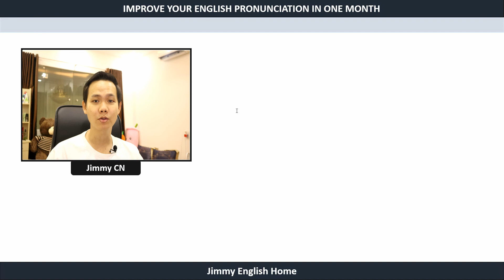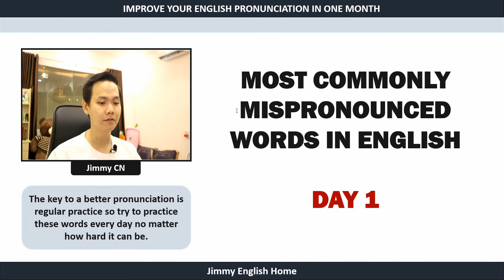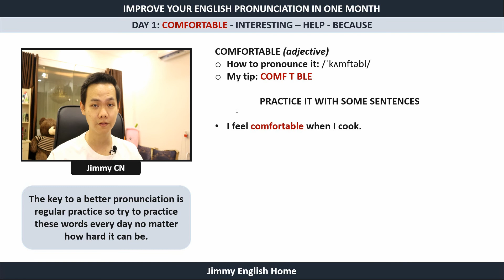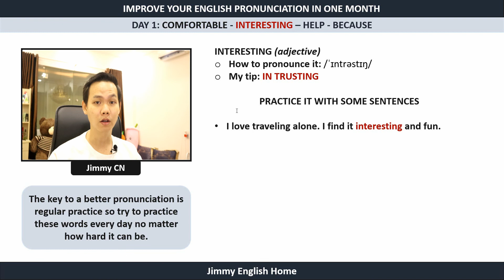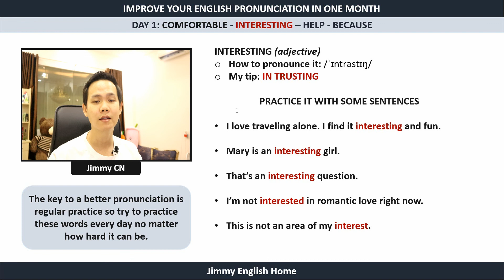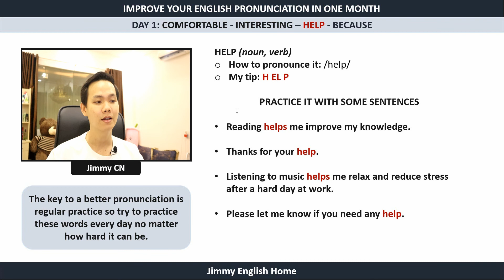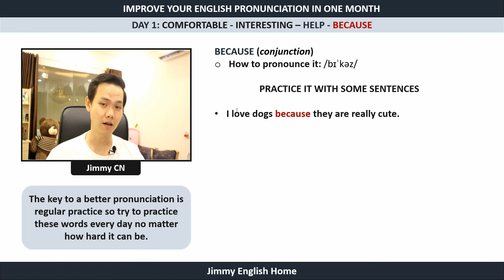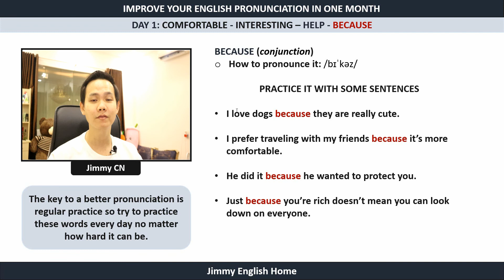CẢI THIỆN PHÁT ÂM TIẾNG ANH TRONG 1 THÁNG - NGÀY 1 | Series học phát âm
Phát âm tiếng Anh của bạn sẽ cải thiện trong 1 tháng nếu chịu khó sửa những lỗi sai trong chuỗi video này.
Với nhiều năm dạy tiếng Anh thì mình có để ý những từ mà nhiều bạn khi học hay đọc sai. Ở mỗi video mình sẽ chỉ ra những từ này và sau đó luyện đọc tiếng Anh theo câu để sửa chúng.